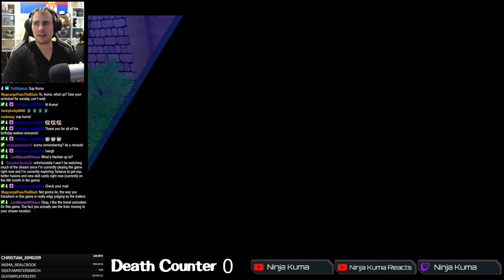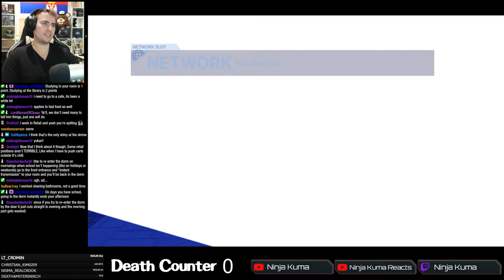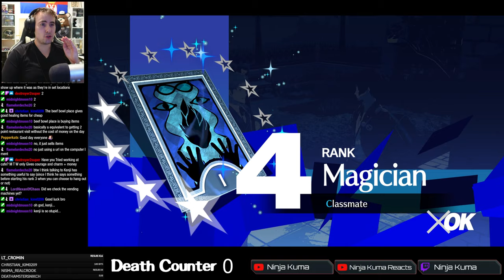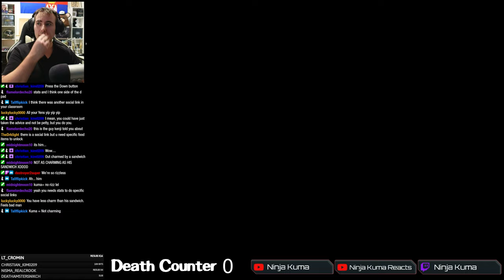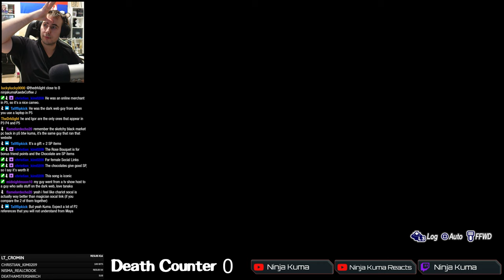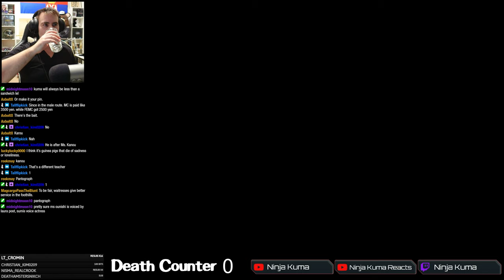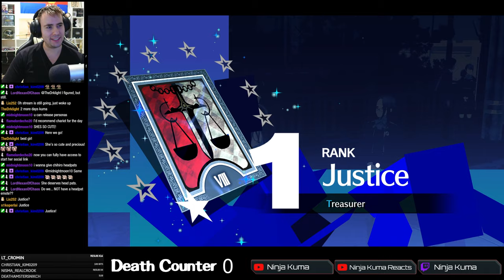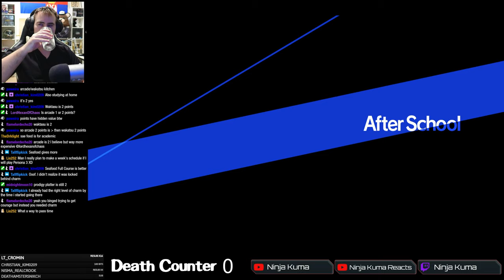KENJI - OLD COUPLE - MAYA SOCIAL LINK | Let's Play Persona 3 Reload Playthrough [4] P3R Reaction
Persona 5 Strikers Alice Jail Reaction, Persona 5 Strikers Alice Boss Fight, Persona 5 Strikers Shadow Alice Boss Fight, Persona 5 Strikers Shibuya Jail Boss Fight

Persona 5 Strikers Kyoto Jail,Persona 5 Strikers Wolf Awakening Reaction, Persona 5 Strikers Zenkichi Awakening Reaction Persona 5 Strikers Akane Jail Boss

Persona 5 Strikers Hot Springs,Persona 5 Strikers Sapporo Hot Springs Reaction

Persona 5 Strikers Sapporo Jail, Persona 5 Strikers Hee Ho Reaction, Persona 5 Scramble Hee Ho Reaction, Jack Frost Reaction

Persona 5 Strikers Mariko Boss Fight Reaction, Persona 5 Strikers Shadow Mariko Reaction

Persona 5 Strikers Akane Room Reaction,Persona 5 Strikers Akane's Room Reaction,Persona 5 Strikers Zenkichi Reaction

Persona 5 Strikers Okinawa Beach Request, Persona 5 Strikers Okinawa Request

Persona 5 Strikers Okinawa Jail Boss, Persona 5 Strikers Okinawa Jail Forgotten Desire Reaction